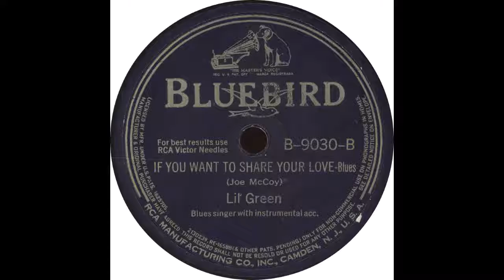Bluebird – B 9030 B - If You Want To Share Your Love - Lil Green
Lil Green - “If You Want To Share Your Love”

Flip side – “99 Blues”

1942